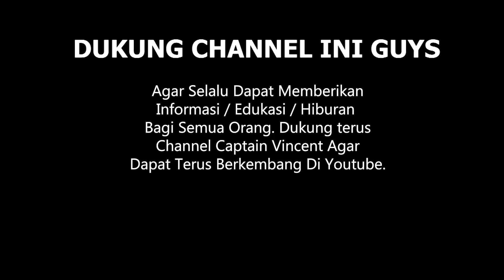APAKAH PESAWAT BISA MUNDUR SENDIRI / TANPA PUSHBACK CAR ? TANYA PILOT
Pesawat itu bisa terbang, maju dan belok. Tapi kira-kira bisa ga sih pesawat mundur dengan sendirinya? soalnya biasanya kan semua proses pemunduran pesawat harus menggunakan pusback car. Kenapa kira-kira penyebab dan alasannya. Langsung aja di tonton videonya.